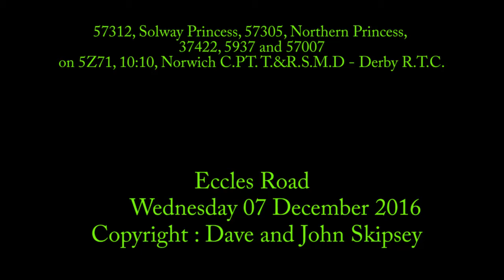57312, 57305, 37422, 5937 and 57007 on 5Z71, Norwich - Derby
57312, Solway Princess, 57305, Northern Princess,
37422, 5937 and 57007 on 5Z71, 10:10, Norwich C.PT. T.&R.S.M.D - Derby R.T.C.